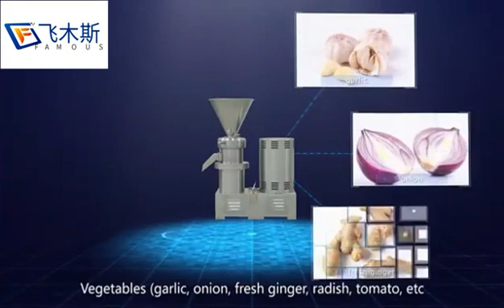Seasemi, peanut sauce making machine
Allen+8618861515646